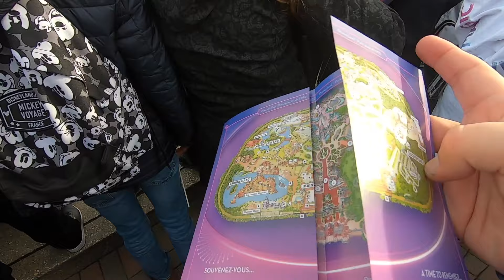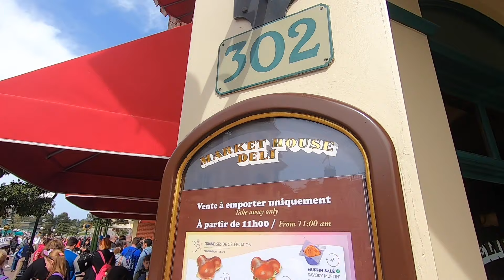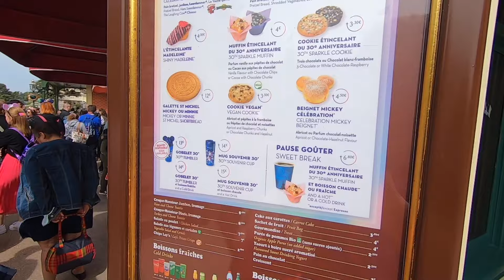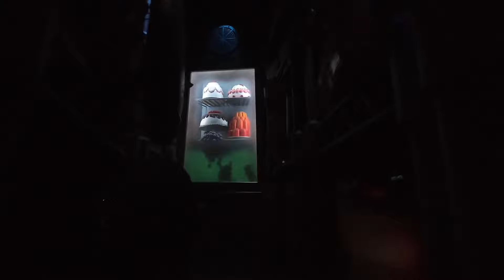De 30ste verjaardag van Disneyland Parijs! - 12 april 2022 - Alle festiviteiten en nieuwigheden!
Op 12 april 2022 vierde Disneyland Parijs haar 30ste verjaardag. In deze video de ervaring van die dag! Daarnaast ook alle extra activiteiten tijdens de 30ste verjaardag, welke nog een seizoen lang gevierd worden!

Subscriben op mijn kanaal is altijd leuk! Dan krijg je binnenkort mijn volgende avontuur voorgeschoteld!

Toffe pretpark merchandise kopen en tegelijk mijn kanaal ondersteunen? Koop dan iets uit mijn shop op Spreadshirt!

Heb je een vraag? Of misschien een suggestie, opmerking of iets anders?

Deze video is opgenomen op 12 april 2022.